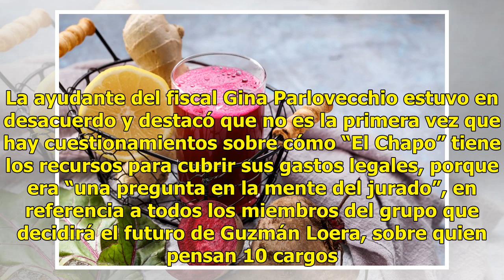La sospechosa pregunta de abogado de “El Chapo”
The suspicious question of lawyer of "El Chapo"